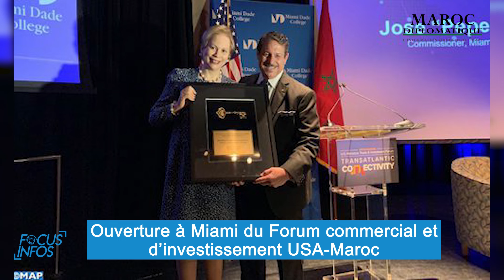Focus infos, le résumé de l'actualité nationale et internationale du Vendredi 05 avril 2019